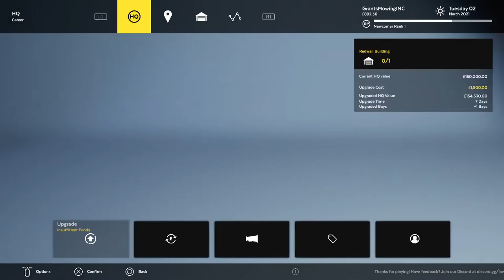mowing lawns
PSN- iiVerde-

2k, madden, and cod god